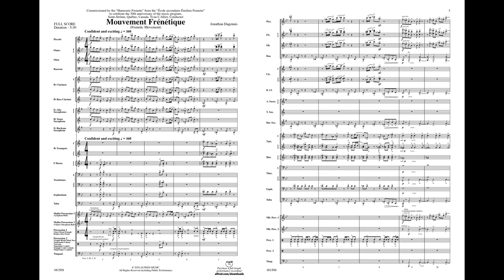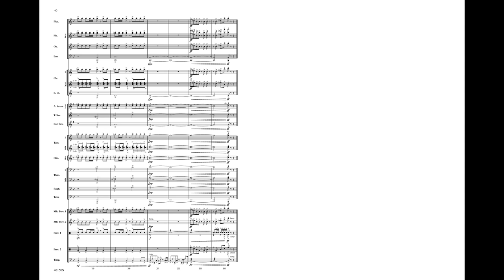Mouvement Frénétique, by Jonathan Dagenais – Score & Sound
Mouvement Frénétique
By Jonathan Dagenais
Item: 00-48150
Series: Alfred Concert Band
Level: 4.5

Mouvement Frénétique is a short, dynamic, frenetic, and rhythmic flight of fancy based on a simple motif of four notes that are repeated, varied and developed throughout. Rhythmic percussion, a broad mix of colors, and use of the Lydian scale add complexity, beauty, and energy to this electrifying piece.